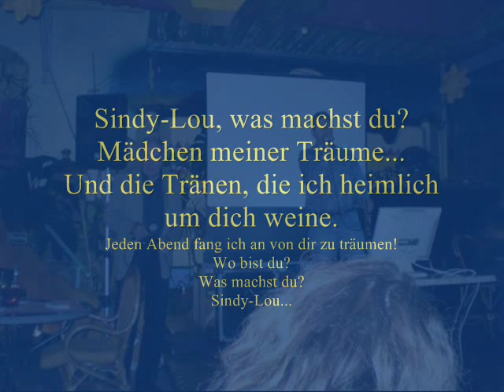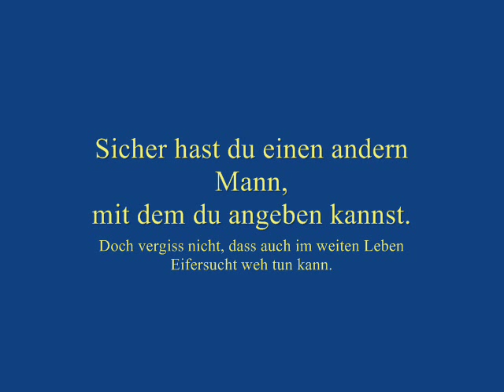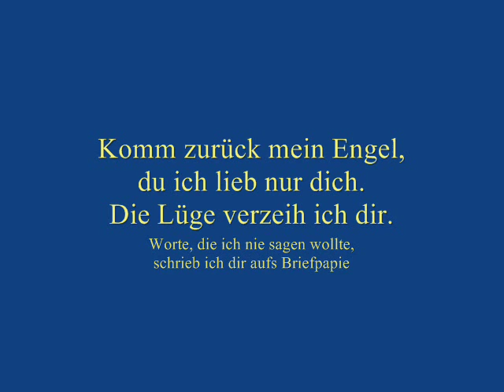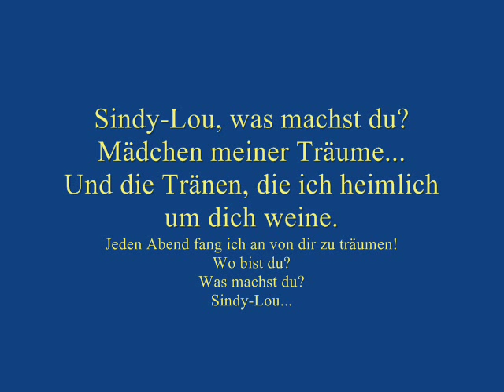Christian Palmer - Sindy Lou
Sein bisher größter Hit ;)

Sindy-Lou, was machst du?
Mädchen meiner Träume...
Und die Tränen, die ich heimlich um dich weine.
Jeden Abend fang ich an von dir zu träumen!
Sindy-Lou...

Der Wecker schmeißt mich jeden Morgen aus dem Bett,
ich bin noch gar nicht ganz wach.
Die Arbeit ruft,
mein Job ist hart -
und ich schufte Tag für Tag.
Sicher hast du einen andern Mann,
mit dem du angeben kannst.
Doch vergiss nicht, dass auch im weiten Leben
Eifersucht weh tun kann.

Mädchen meiner Träume...
Sindy-Lou...

Viele schöne Stunden hatten wir verbracht,
denkst du nicht auch darüber nach?
Dass man ab und zu ein Paar Fehler macht,
wie beim Schach oder Skat.
Komm zurück mein Engel,
du ich lieb nur dich.
Die Lüge verzeih ich dir.
Worte, die ich nie sagen wollte,
schrieb ich dir aufs Briefpapier.

Mädchen meiner Träume...
Sindy-Lou...

Sindy-Lou...

Sindy-Lou...